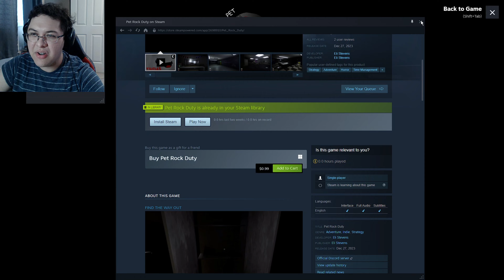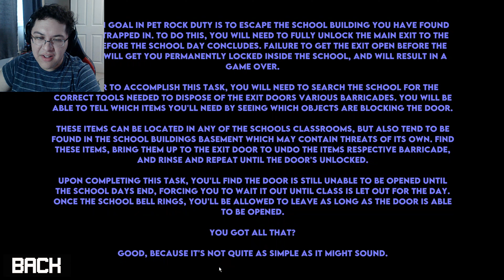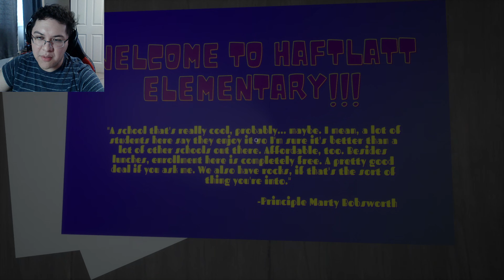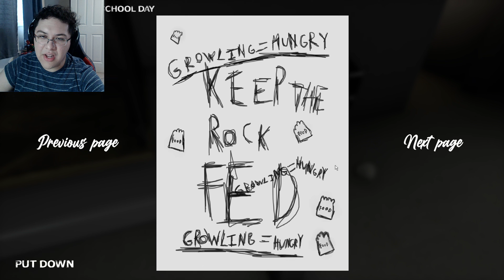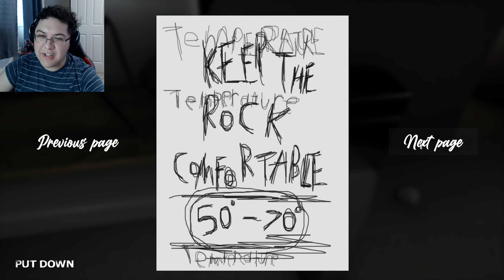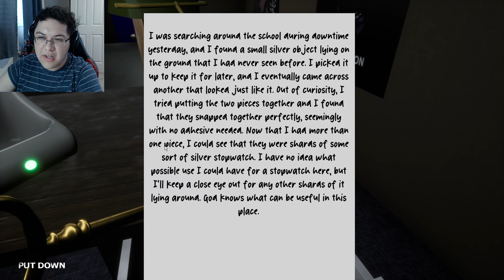Your Unsettling School Has a Horrifying Pet Rock That Wants To Eat You But Wait Where Did it Go?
You find yourself trapped in a pocket dimension of your school building that is a dark and unsettling place however your teacher since your a new student  has given you the role to take care of the pet rock flesh spider named Bobby in the back.

Make sure you keep him fed and entertained or he'll break out but wait Bobby isn't in his cage anymore...